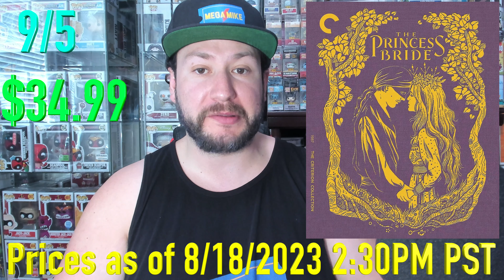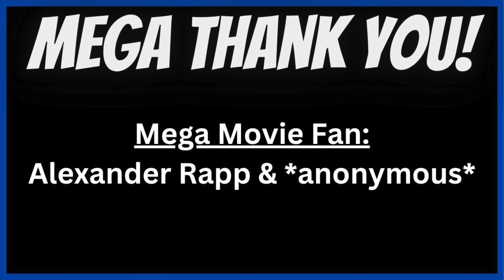4K & Blu-rays You NEED for September. - MEGA Preview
BEST Physical Media Releases for September!

9/5

1. The Princess Bride 4K Amazon.com Price: $34.99 (as of 08/18/2023 2:30PM PST-Details)

2. Spider-Man: Across The Spider-Verse - UHD/BD Combo + Digital Amazon.com Price: $29.96 (as of 08/18/2023 2:30PM PST-Details) Steelbook: $36.99

3. Sleepy Hollow [4K UHD] Amazon.com Price: $21.98 (as of 08/18/2023 2:30PM PST-Details)

4. Night of the Comet - Collector's Edition 4K Ultra HD + Blu-ray [4K UHD] Amazon.com Price: $29.99 (as of 08/18/2023 2:30PM PST-Details)

5. Matilda - UHD/Blu-ray + Digital + Steelbook [4K UHD] Amazon.com Price: $30.99 (as of 08/18/2023 2:30PM PST-Details)

9/12

1. Batman: Mask of the Phantasm 4K Ultra HD/Digital 4K UHD Amazon.com Price: $25.99 (as of 08/18/2023 2:30PM PST-Details)

2. The Last House on the Left (2009) [4K Ultra HD + Blu-ray] -50% Amazon.com Price: $24.99 (as of 08/18/2023 2:30PM PST-Details)

3. Walkabout (The Criterion Collection) [4K UHD] Amazon.com Price: $34.99 (as of 08/18/2023 2:30PM PST-Details)

4. Shrek the Third (4K Ultra HD + Blu-ray + Digital) Amazon.com Price: $21.99 (as of 08/18/2023 2:30PM PST-Details)

5. Kick-Ass 2 - 4K Ultra HD Digital 4K UHD Amazon.com Price: $21.99 (as of 08/18/2023 2:30PM PST-Details)

6. Air (Blu-ray + Digital) Amazon.com Price: $24.99 (as of 08/18/2023 2:30PM PST-Details)

7. Ghoulies (2-Disc Collector's Edition) [4K Ultra HD + Blu-ray] Amazon.com Price: $33.49 (as of 08/18/2023 2:30PM PST-Details)

8. Smile Steelbook [4K UHD] Amazon.com Price: $27.99 (as of 08/18/2023 2:30PM PST-Details)

9/19

1. The Exorcist 50th Anniversary Edition - Theatrical & Extended Director's Cut (4K Ultra HD + Digital) [4K UHD] Amazon.com Price: $23.79 (as of 08/18/2023 2:30PM PST-Details)

2. The Trial (The Criterion Collection) [4K UHD] Amazon.com Price: $34.99 (as of 08/18/2023 2:30PM PST-Details)

3. Berry Gordy's The Last Dragon - UHD Digital + Steelbook 4K UHD Amazon.com Price: $29.99 (as of 08/18/2023 2:30PM PST-Details)

4. The Toxic Avenger Collection Tox Set 4K Ultra HD Amazon.com Price: $99.99 (as of 08/18/2023 2:30PM PST-Details)

5. The Lost City of Z - 4K Ultra HD + Blu-ray [4K UHD] Amazon.com Price: $29.99 (as of 08/18/2023 2:30PM PST-Details)

6. Ringu (Limited Edition) [4K Ultra HD] Amazon.com Price: $34.99 (as of 08/18/2023 2:30PM PST-Details)

7. Fall [Includes Digital Copy] [SteelBook] [4k Ultra HD Blu-ray/Blu ray] Amazon.com Price: $21.99 (as of 08/18/2023 2:30PM PST-Details)

8. Natural Born Killers - Collector's Edition 4K Ultra HD + Blu-ray [4K UHD] Amazon.com Price: $29.99 (as of 08/18/2023 2:30PM PST-Details)

9/26
1. My Bloody Valentine (1981) - Collector's Edition 4K Ultra HD + Blu-ray [4K UHD] Amazon.com Price: $32.99 (as of 08/18/2023 2:30PM PST-Details)

2. I Still Know What You Did Last Summer – UHD/Blu-ray/Digital [4K UHD] Amazon.com Price: $27.99 (as of 08/18/2023 2:30PM PST-Details)

3. Moonage Daydream (The Criterion Collection) Amazon.com Price: $27.99 (as of 08/18/2023 2:30PM PST-Details)

4. La Bamba (The Criterion Collection) [Blu-ray] Amazon.com Price: $27.99 (as of 08/18/2023 2:30PM PST-Details)

5. Carlito's Way 4K Ultra HD Amazon.com Price: $39.99 (as of 08/18/2023 2:30PM PST-Details)

6. Elemental [SteelBook] [4k Ultra HD Blu-ray] [2023] Amazon.com Price: $39.99 (as of 08/18/2023 2:30PM PST-Details)

7. THE FIFTH ELEMENT (Steelbook) [4K UHD] Amazon.com Price: $29.99 (as of 08/18/2023 2:30PM PST-Details)

8. School of Rock (Blu-ray) Steelbook Amazon.com Price: $18.59 (as of 08/18/2023 2:30PM PST-Details)

9. Halloween H2O: 20 Years Later Steelbook [4K UHD] Amazon.com Price: $26.32 (as of 08/18/2023 2:30PM PST-Details)